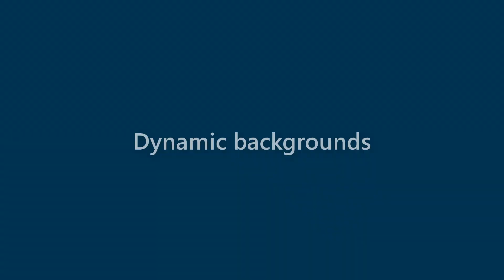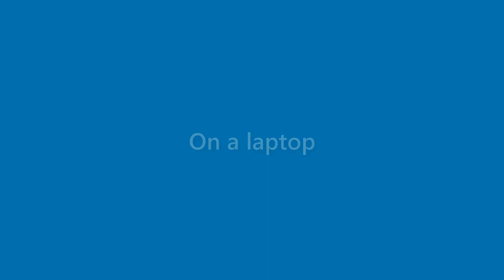Elliot Collier - appearance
Name Look - Elliot Collier - appearance. In this video we present "Elliot Collier" name look and feel in various scenarios.
This video will cover:
How does "Elliot Collier" look as a personal letterhead?
How does "Elliot Collier" look on a business card?
How does "Elliot Collier" look on a computer/laptop screen?
How does "Elliot Collier" look with different background colors?
How does "Elliot Collier" look with various fonts?